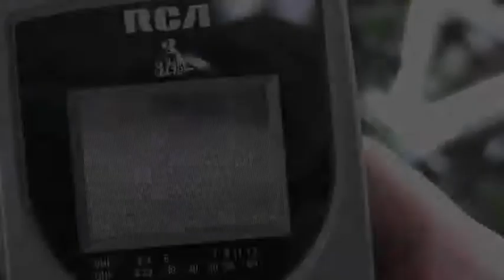Stupidity - Digital Portable TV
Analog portable TV and a laptop meet up